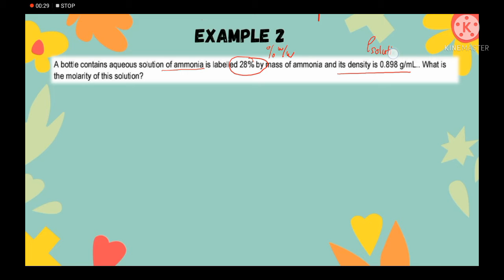1.2- Concentration Measurement ( Part 4 )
This video explain about calculation example on concentration measurement